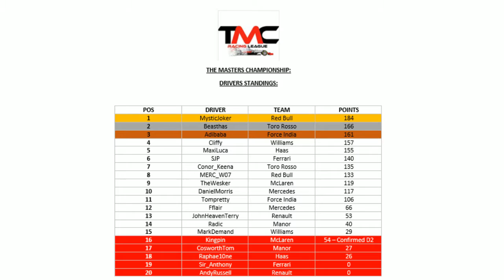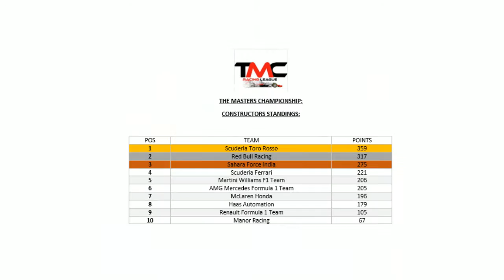TMC SEASON 1 REVIEW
A quick look back at Division 1 in their inagural season